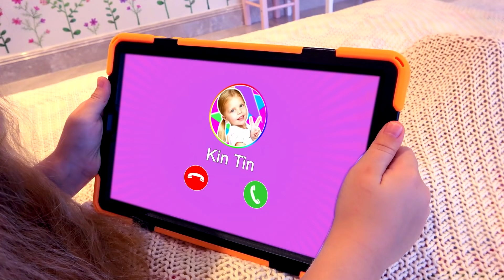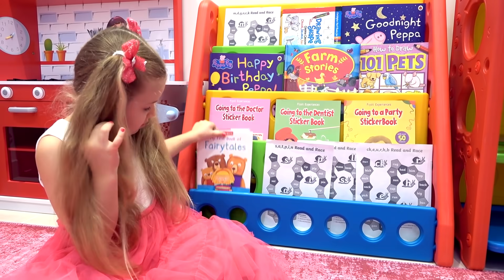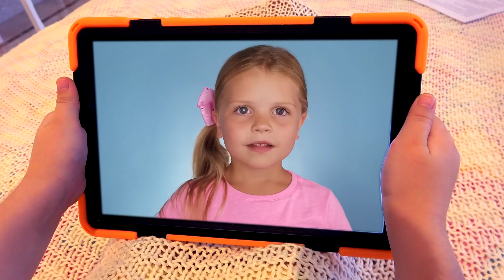डायना और किन टिन का मज़ेदार दिन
dianaandromainhindi डायना और किन टिन का मज़ेदार दिन